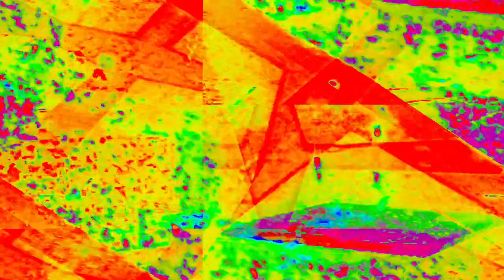[EPILEPSY WARNING] Movie 22 11 30 04h55m29s *Photosensitivity Warning*